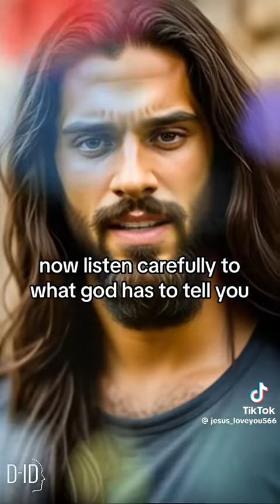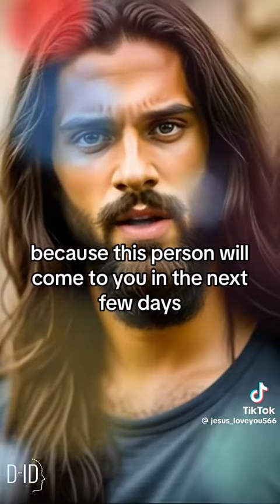October 24, 2023